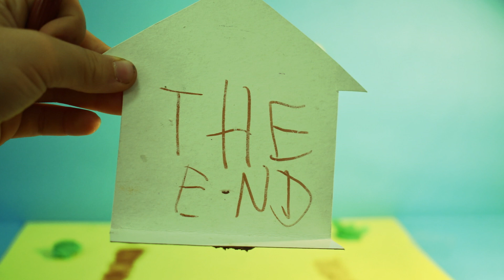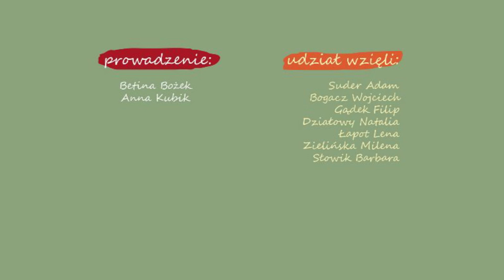Wrzuć pandemię do filmu - SP67 Kraków - Klasa 3 - Grupa 1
🎬🎬 Prezentujemy efekt pracy dzieci z grupy 1, klasy 3 Szkoły Podstawowej nr 67 im. Władysława Łokietka w Krakowie na warsztatach „Wrzuć pandemię do filmu”. 👍👍

Prowadzenie: Betina Bożek i Anna Kubik

Współorganizator:  Szkoła Podstawowa nr 67 im. Władysława Łokietka w Krakowie

Partner projektu: Fundacja PZU